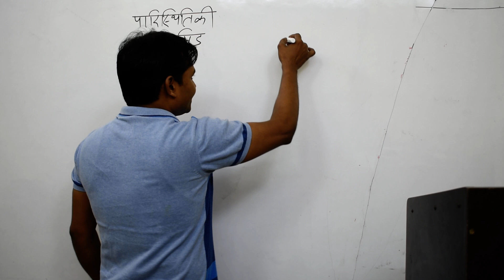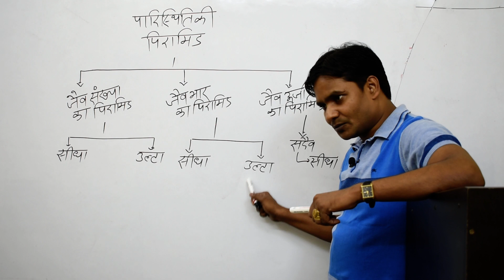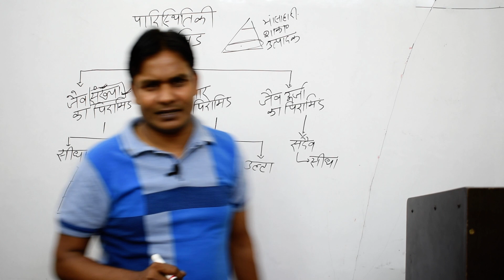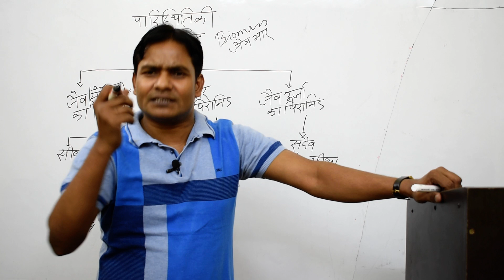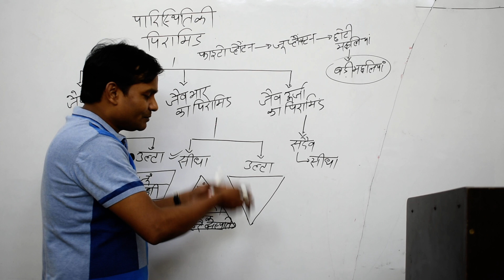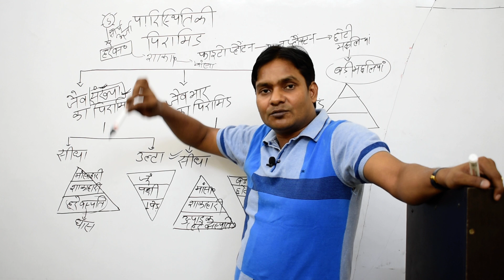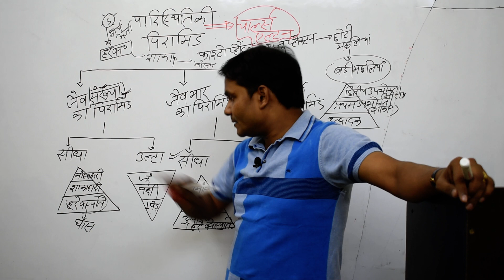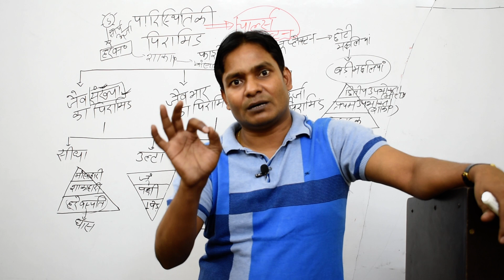Kisan ias # Ecology # पारिस्थितिकी पिरामिड by Nirankar Sir # Geography by Nirankar Sir